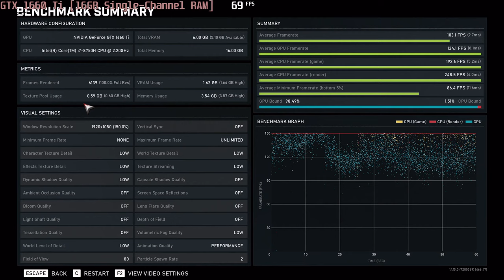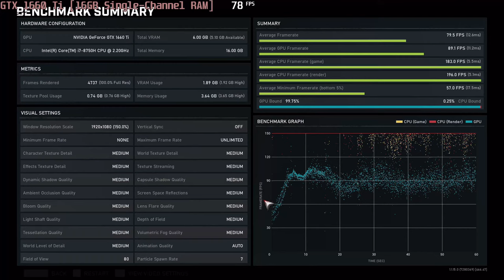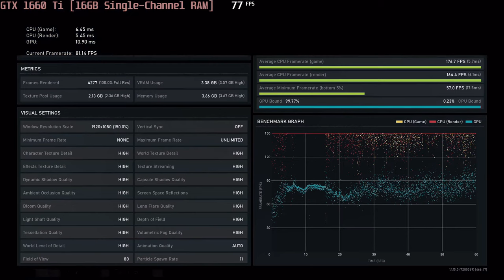🎮 NVIDIA GeForce GTX 1660 Ti [Laptop, 1x16GB] - Gears 5 gameplay benchmarks (1080p)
💻 Test Configuration:
• 1x16 GB RAM
• External Monitor

✅ LaptopMedia.com